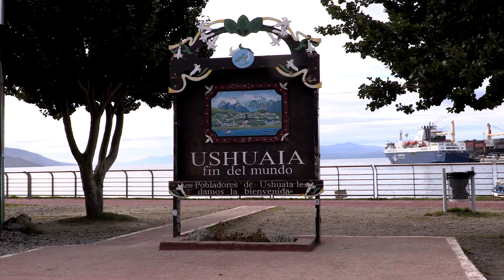DoubleTree by Hilton New York Downtown [Hotel Tour in Manhattan]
Join us on the road trip of a lifetime across the entire United States of America! In this Episode of our USA road trip series, we head to the DoubleTree by Hilton Downtown to tour this beautiful hotel in the amazing city of Manhattan, New York. 🚗💨

IF YOU ENJOY THIS VIDEO, GIVE IT A LIKE 👍